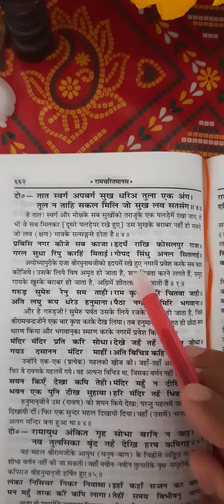रामचरितमानस की इस चौपाई को पढ़ने से मिलेगी सब काम में सफलता